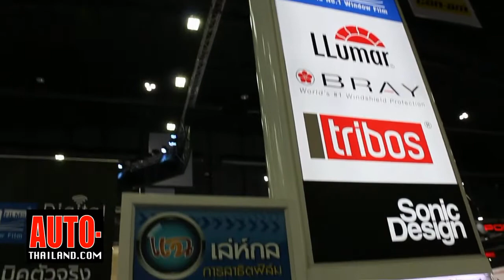ลามิน่า เปิดตัว แอลทิเมต แพ็คเกจ ในงาน Motorshow 2017